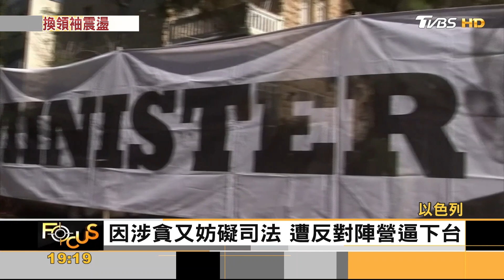以色列大選 前總理有望回鍋 巴西落選總統 堅不言敗｜方念華｜FOCUS全球新聞 20221102